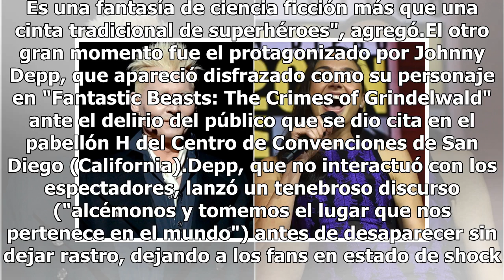Gal Gadot y Johnny Depp enloquecen la Comic-Con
SAN DIEGO.- El estudio Warner Bros. cumplió hoy con las expectativas y enloqueció al público de Comic-Con gracias a la presencia de Gal Gadot y Johnny Depp, que presentaron avances de "Wonder Woman 1984" y "Fantastic Beasts", respectivamente. Gadot sorprendió al público con un pequeño avance de "Won...